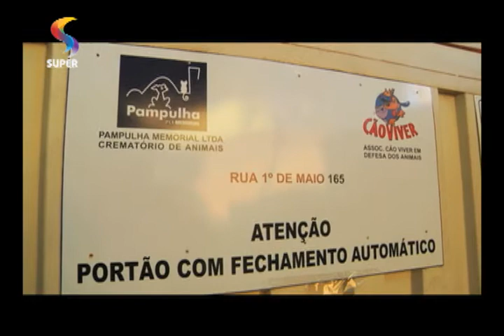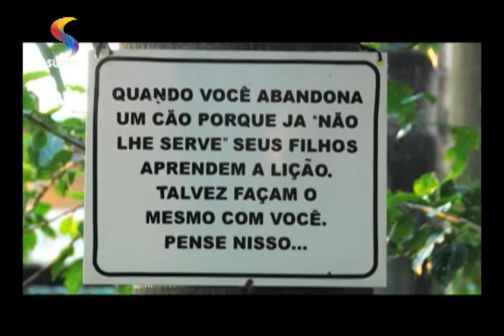Youtube: SEMPRE FELIZ - Cuide do seu animal de estimação (1/2)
No programa SEMPRE FELIZ, a assessora jurídica da ONG SOS Bichos fala sobre o trabalho da instituição e sobre a importância do cuidado com os animais.
REDE SUPER